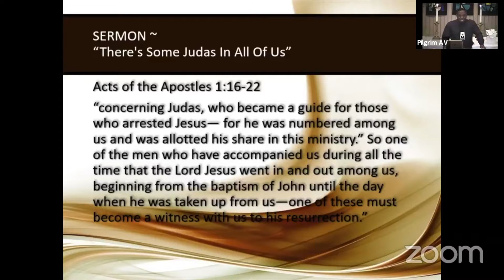"There's Some Judas in All of Us" 5.16.21